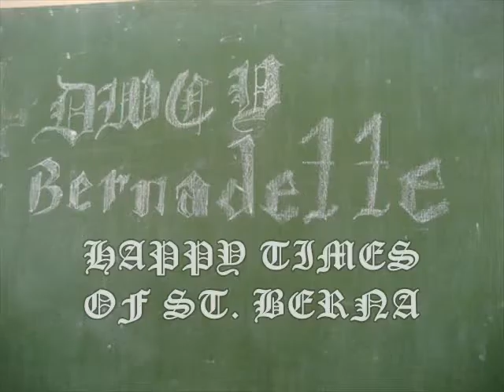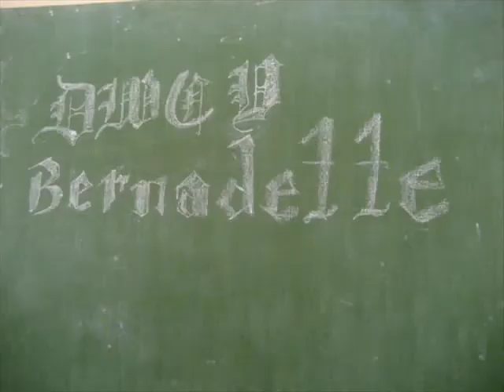mga divinians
tribute 2 berna